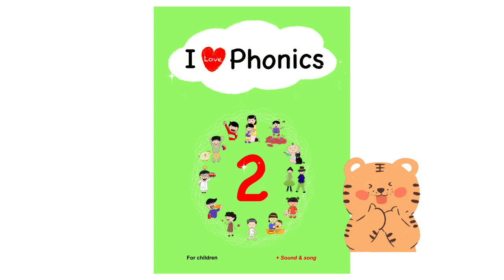Spelling guide of CVC words, -ud (bud)